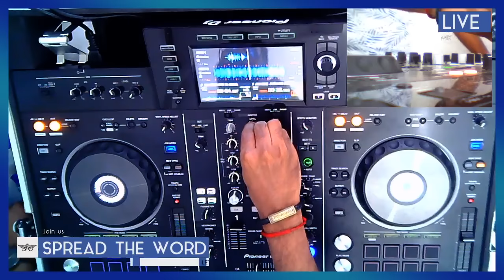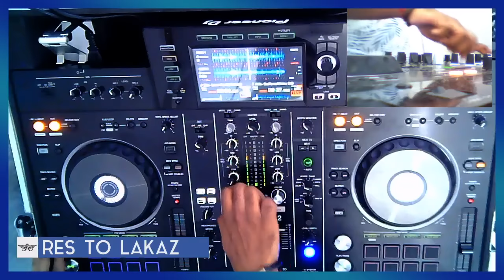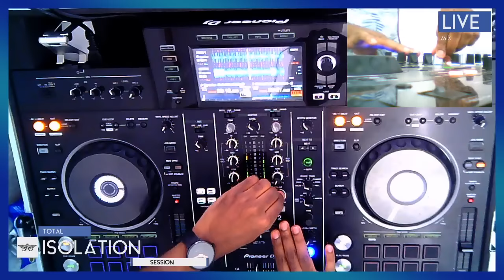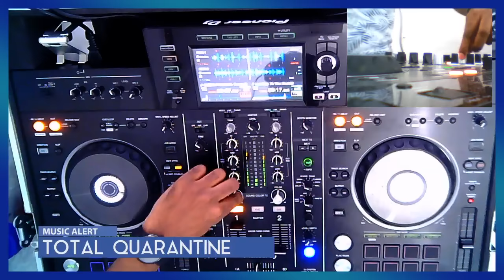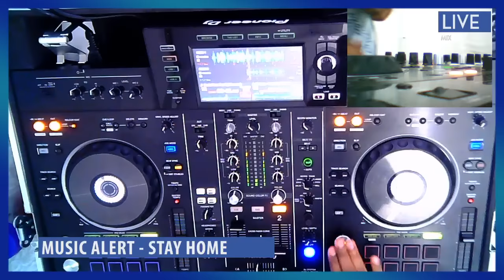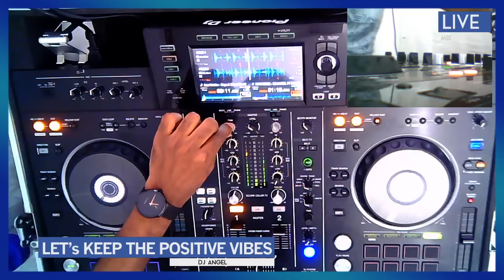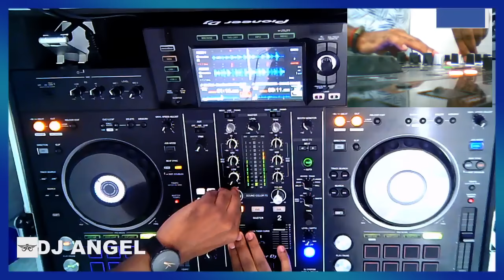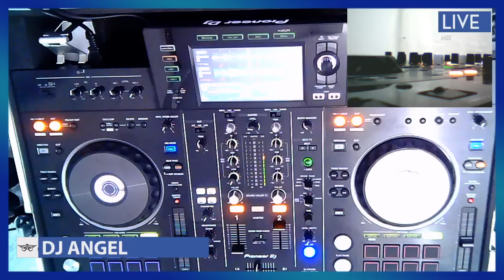L'Ambiance Séga Mauricien / Sega Mix By Dj Angel